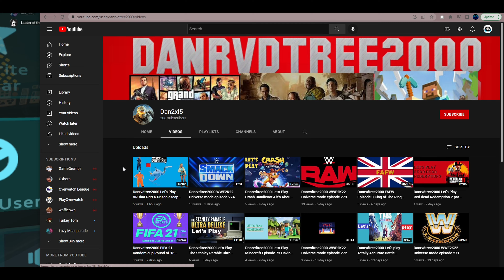[VRChat] Pepper's Nostalgia for Power Rangers